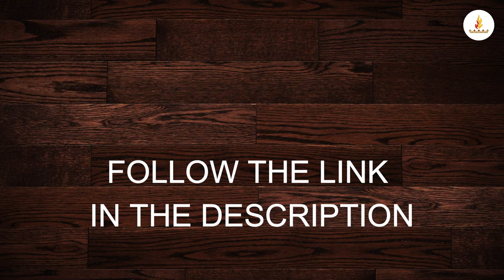Dr. Etienne Blom - Jehovah Ra'ah | SHAMMAH CHURCH